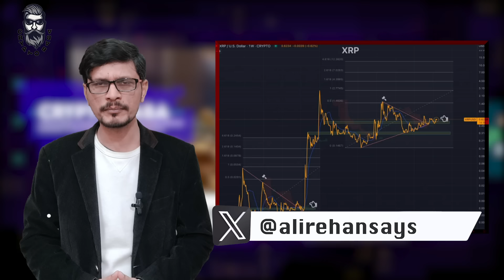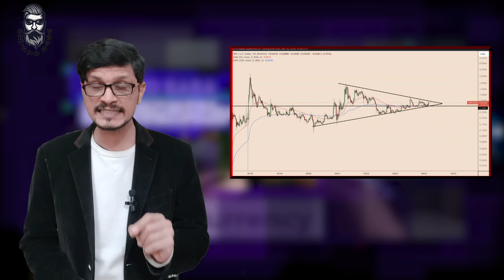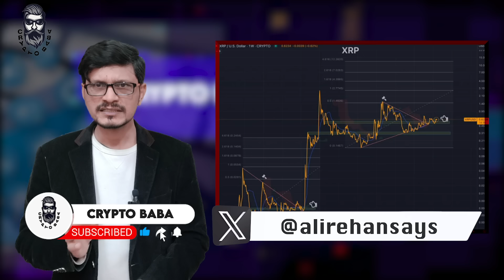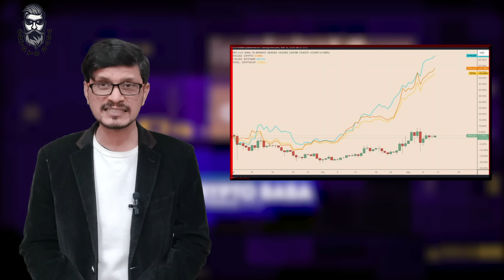Will XRP Touch 10 Dollar? Big Prediction On Bull Run 2024 l Crypto Baba